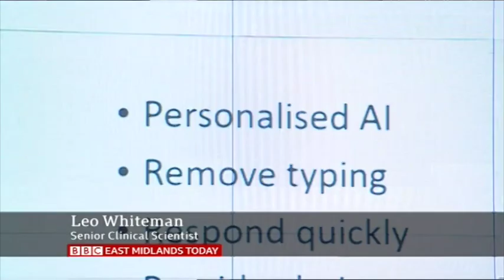BBC East Midlands Today: "Quips"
This video is about BBC Coverage of Quips